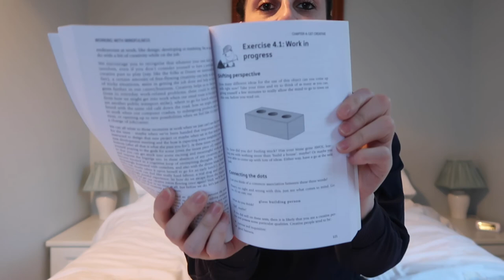What I Have Read In January | Melanie Kate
Hi I'm Mel and today video I share with you the 4 books I have read in January and tell you what I thought of them.